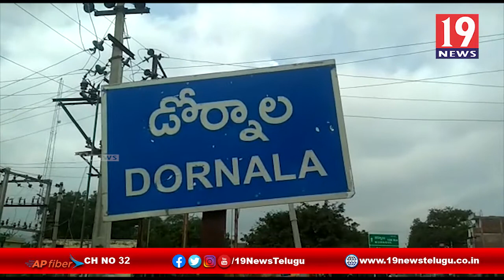పోలీసులకు,జర్నలిస్టులకు ఫేస్ షీల్డ్ లు బహూకరించిన భారత్ పెట్రోల్ బంక్ అధినేత రవి -ప్రకాశం జిల్లా